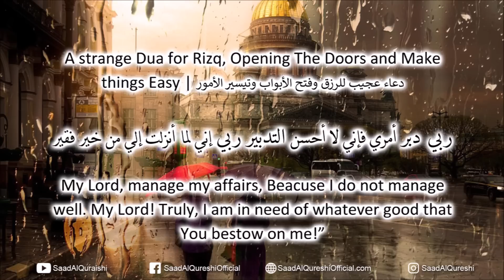Dua To Become Rich & Wealthy Quickly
ربي دبر أمري فإني لا أحسن التدبير ربي إني لما أنزلت إلي من خير فقير
My Lord, manage my affairs, Beacuse I do not manage well. My Lord! Truly, I am in need of whatever good that You bestow on me!”

Dua To Become Rich & Wealthy Quickly  Recited by Saad Al Qureshi